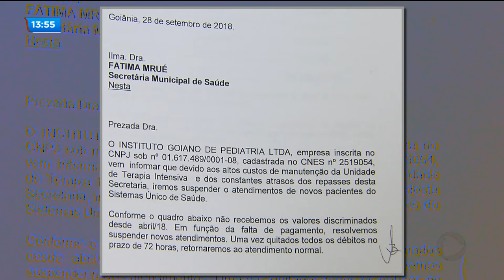BG - SUS deve para hospital: atendimento pediátrico pode ser suspenso - 28-09-2018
O hospital IGOPE, que tem UTI pediátrica conveniada ao sistema único de saúde, pode suspender o atendimento público. A dívida do SUS com a unidade passa dos 225 mil reais.